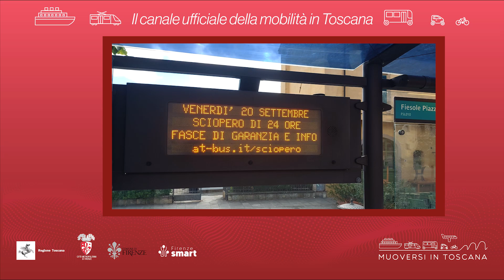Muoversi in Toscana - Edizione delle 20 del 16 settembre 2024